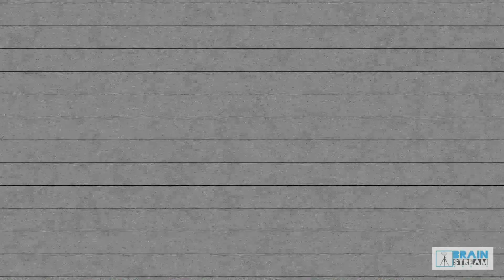Andre "Lil A" Andrades 2019 Highlight Reel "SuperBad" 7th Grader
7th Grade 5'10 220lbs
The Big Fella and captain of the 12U Middle River Renegades, had another dominating season leading his team to 12-1 mark a UCYFL championship and state champ runner up. His team has only loss 3 games in 4 years going back to 9U... and Andre keeps getting better whenever a big play was need he's usually the guy they run behind he's also a nightmare at DT and is almost impossible to block one on one... check him out